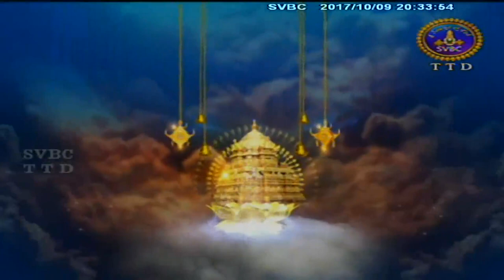Sri Durga Vaibhavam | Ep 06 | 09-10-17